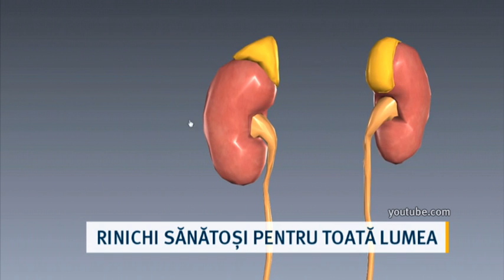Rinichi sănătoși pentru toată lumea